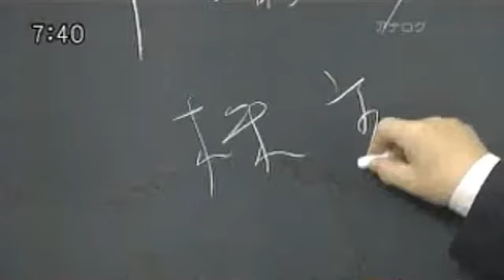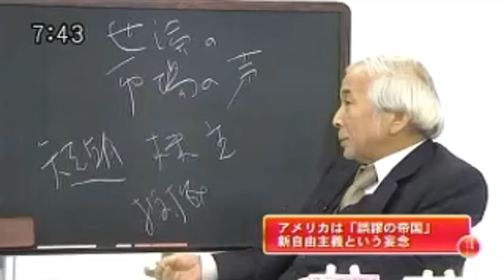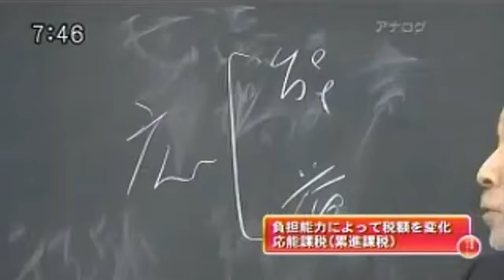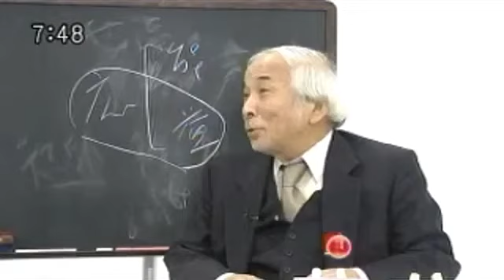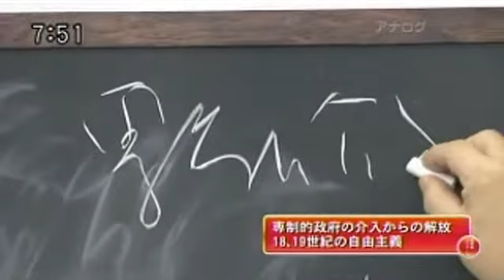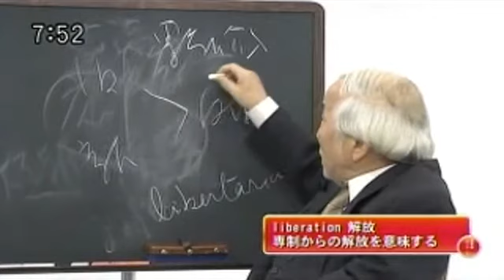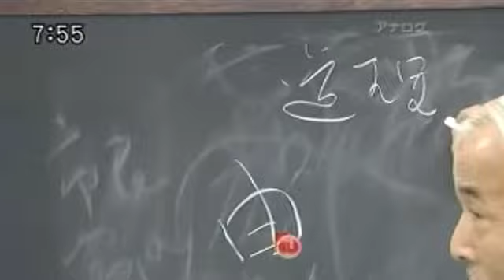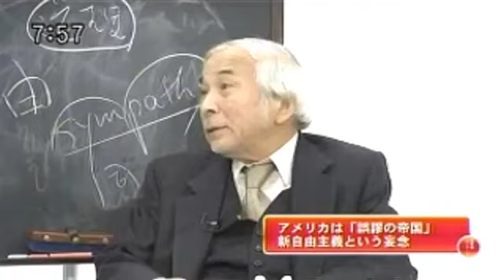2010年12月25日 西部邁ゼミナール 第100回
西部邁 秋山祐徳太子 大門実紀史 西田昌司